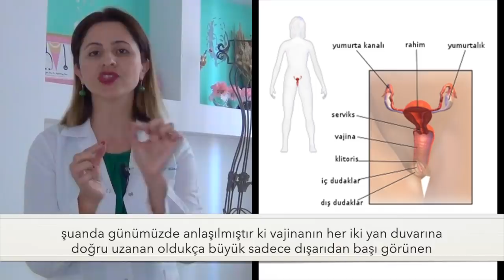KADINLARDA ORGAZM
Kadinlarda Orgazm, Orgazm olamama, Cinsel iliski, Kadinlarda iliski sorunu